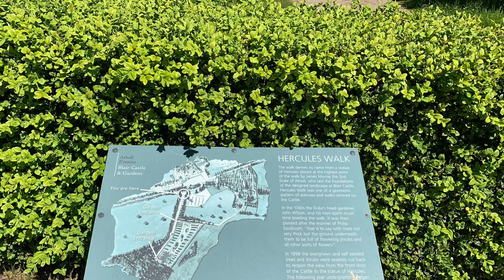Blair Castle, Scotland, Scottish Highlands. One of many amazing Scottish Castles 🏴󠁧󠁢󠁳󠁣󠁴󠁿❤️🤗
It’s a very warm, sunny, summers day here in Blair Atholl, near Pitlochry, Scotland, in the Scottish Highlands and Blair Castle was looking too good not to video! One of my favourite castles in Scotland...but there are a few! Enjoy!  👍👌🏴󠁧󠁢󠁳󠁣󠁴󠁿❤️